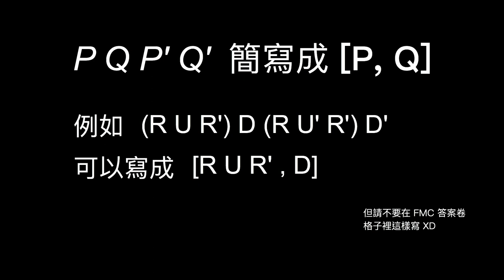Commutator , 魔術方塊一切的基礎！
Commutator (交換子) 不只是冷冰冰的定義，我會詳盡告訴你背後的原理以及怎麼使用！

在 FMC (最少步數解) 和盲解，commutator 都是不可忽略的知識。在速解裡，你也不知不覺地用到它！從三階角塊/邊塊交換、高階中心、高階組邊、異形方塊、中心旋轉、甚至連方塊藝術都有 commutator 的存在！

0:00 - Commutator 是什麼？
2:36 - Commutator 詳盡解密！
8:44 - 三階換角 (part 1)
12:06 - 三階換角 (part 2)
13:47 - 高階方塊組中心 (Last 2 center, L2C)
16:22 - 高階換邊 (例如 四階最後兩邊 & PLL parity)
17:37 - 換中心 / 方塊花樣 (cube pattern)
18:19 - 二段式 OLL 與 sexy move
19:38 - 結語

Q: 只有一格交集的 commutator 才能換三顆嗎？
A: 其實並不是，也有 commutator 有多交集但是可以只換三顆，例如 [U2, M'] 換三顆邊塊，所以嚴格來說，我影片講的邏輯是錯誤的

Q: 19:01 EO 是什麼
A: EO 是 edge orientation、邊塊的面向。簡單說每顆邊塊在不同的位置都有定義「對」的方位：不是對的就是錯的。例如如果黃色中心向上，那黃色邊塊在上層四個位置的「對的方位」是黃色向上。R/U/L/D/F2/B2 不會影響 EO，但是 F/B 會改變轉到的四個邊塊的 EO。

Q: 有三階邊塊 commutator 例子嗎？

Q: FMC 為什麼會用到 commutator?
A: 魔方是一顆一顆小塊解的。概念上，如果你有一個解法把魔方幾乎所有部份解完，而只剩 (例如) 三個角塊，那你可以在解法途中任何一個時間點想辦法用 commutator 把三個角塊互換到對的位置和面向：也就是把一個魔方拆成兩部份解。在插入這個 commutator 的時候還可能可以消步。可以搜尋 "FMC Skeletons & Insertions"

Q: 那盲解呢？
A: 我不會盲解 (喂

Q: Commutator 為什麼定義成 P Q P' Q' ?
A: 在數學上有很多運算是可以「交換」的，例如加法 8+9 = 9+8 , 乘法 6x4 = 4x6，但是也有些無法交換，例如矩陣乘法，以及魔方的轉動：(先R再U) 和 (先U再R) 兩種轉出來的方塊是不一樣的。概念上如果可以交換的話，6x4 和 4x6 會一樣，也就是兩個經過除法會等於 1： (PQ)/(QP)=1。當然這些運算沒有所謂的「除法」，所以取而代之是做「逆運算」：(PQ)/(QP) = (PQ)(QP)' = PQP'Q' 。如果 P 和 Q 真的可以交換，例如 P 是 L，Q 是 R，先做哪個沒差的話，那 PQP'Q' 真的就會跟沒有轉一樣，也就是乘法裡所謂的 "1" （任何數字乘以 1 以後都跟沒有乘一樣）。如果像 R 和 U 先做哪個有差，沒辦法交換的話，那麼 PQP'Q' 就不會跟沒有轉一樣。大意上是這樣啦

Q: 為什麼你 Q&A 要寫這麼長？有人會看嗎？
A: 1. 因為我太囉唆，但又不想影片變半小時那麼長。 2. 應該沒人會看吧...